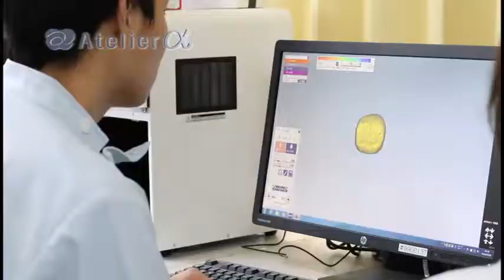岐阜県各務原市の歯科技工所、アルファー工房【Short Ver.】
岐阜県各務原市の歯科技工所、有限会社アルファー工房の会社案内動画【簡易版】です。